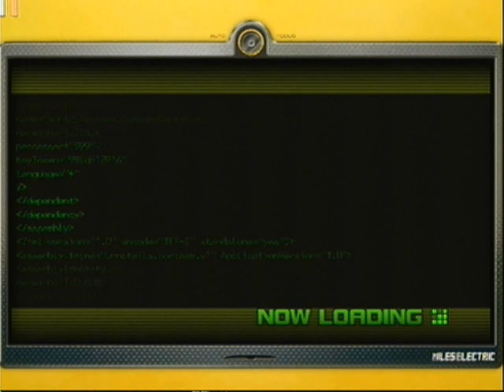Sonic Unleashed Part 17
Speed breakin through one of the best day time stages...Spagonia!!!